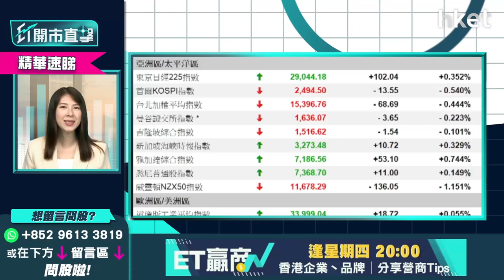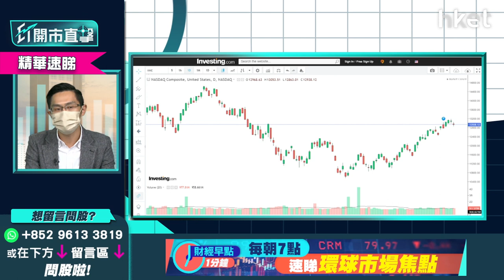【ET開市直擊】（精華）美股短期升勢完未？ 9月議息前走勢及升幅分析